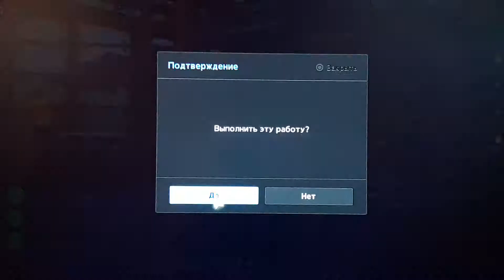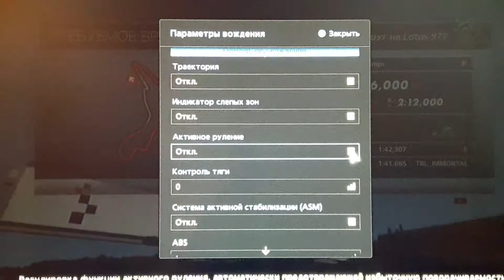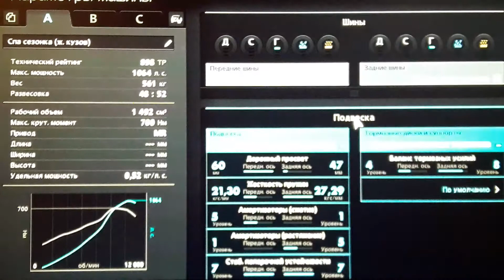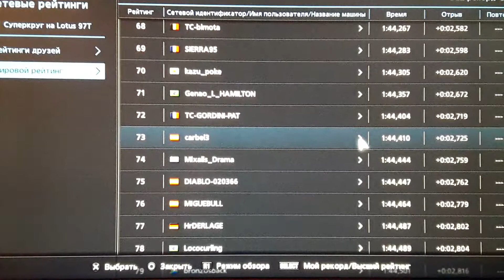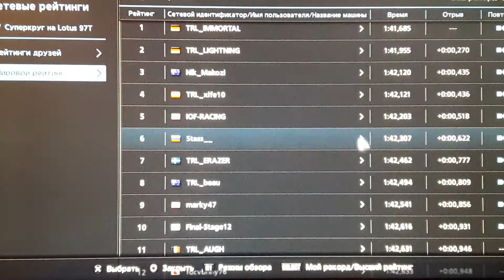GT6: Spa - Seasonal event. 6 pos. (12.07.2017)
T300RS